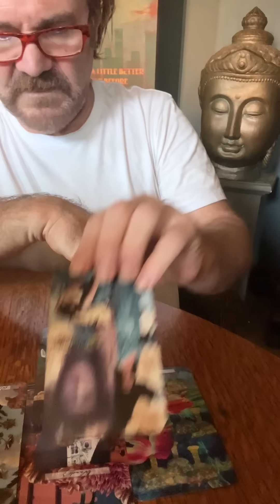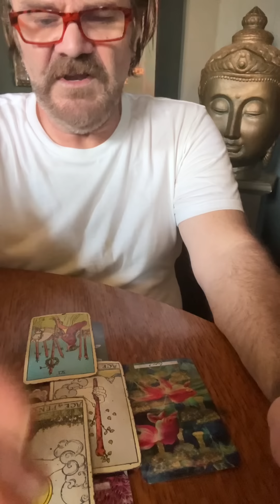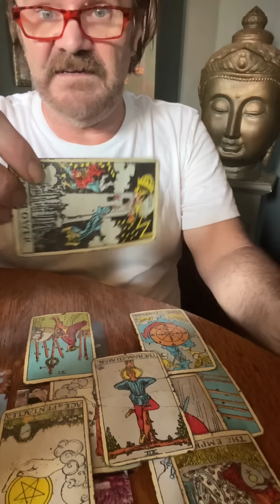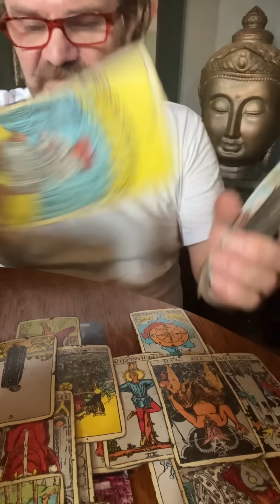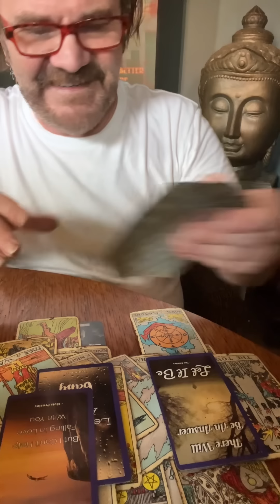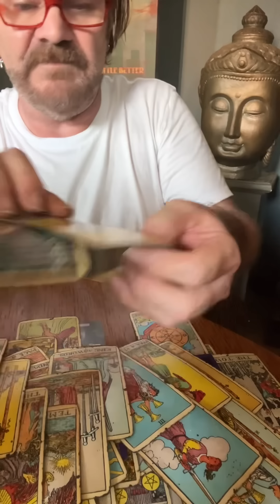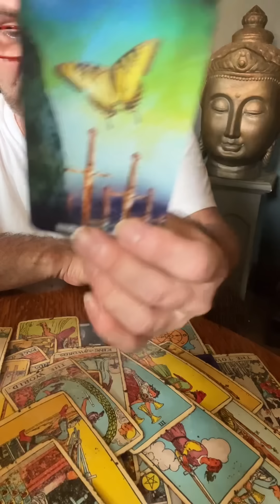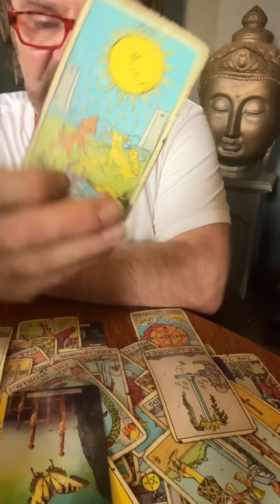JDS TAROT🧿 C A P R I C O R N 🧿 CHOOSING YOUR OWN HAPPINESS, but sneaking away to find it.